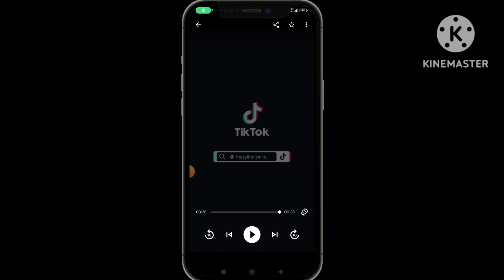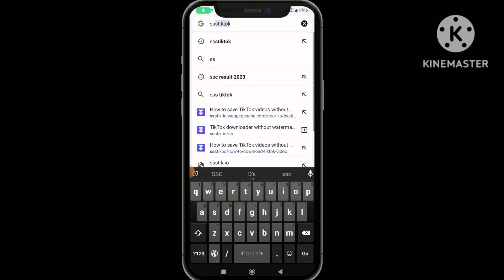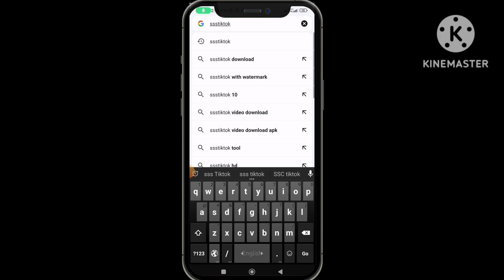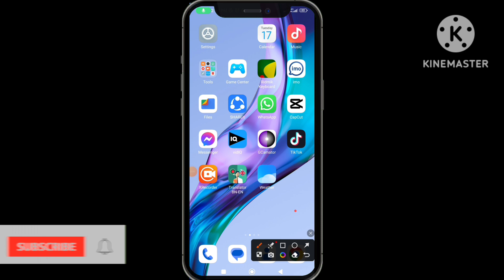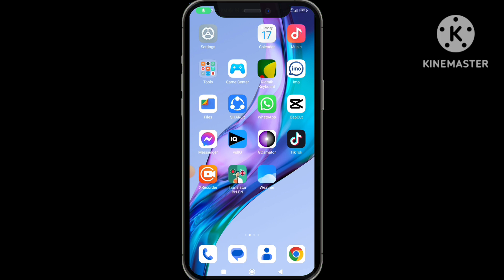টিকটক ভিডিও ডাউনলোড টিকটক লগু ছাড়া how to download tiktok video without watermark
tiktok video download without watermark download
tiktok video download without watermark. fast. all devices
douyin tiktok video download without watermark
dipanda tiktok video download without watermark
tiktok downloader without watermark - download tiktok video mp4 online
tiktok downloader without watermark - download tiktok video mp4
tiktok downloader - download video tiktok without watermark -video without watermark
tiktok download video without watermar
how do i download my tiktok video without watermark
how to download my video from tiktok without watermark
tiktok video download without watermark online free
how to download video from tiktok without watermark using telegram
download tiktok video without watermark online for free ssstiktok
how to download draft video from tiktok without watermark
how to download my private tiktok video without watermark
how to download chinese tiktok video without watermark
tiktok video download without watermark in hd quality online
tiktok video downloader without watermark qload.info
tiktok video downloader no watermark for iphone
download tiktok videos without watermark iphone free
how to download tiktok video without watermark in telegram
ssstik.io download tiktok video without watermark
can i download tiktok video how to download tiktok video without watermark,how to download tiktok videos without watermark